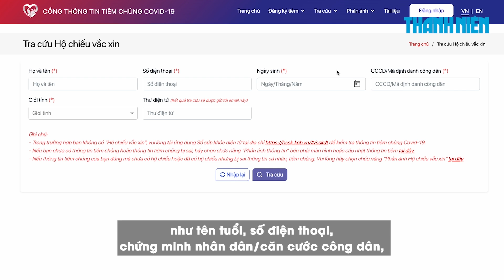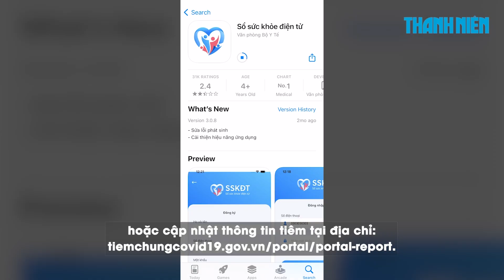14 triệu mũi vắc xin Covid-19 chưa được cập nhật để cấp hộ chiếu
Hiện còn khoảng 14 triệu mũi tiêm vắc xin Covid-19 chưa được cập nhật lên hệ thống, ảnh hưởng tiến độ cấp hộ chiếu vắc xin điện tử.

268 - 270 Nguyễn Đình Chiểu, Phường Võ Thị Sáu, Q.3, TP HCM